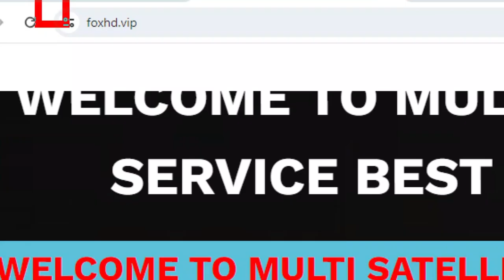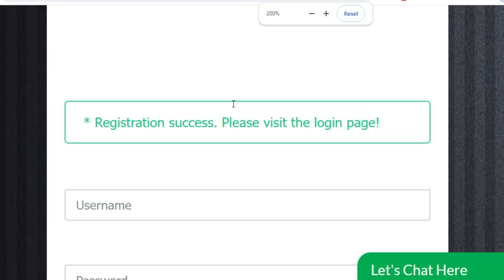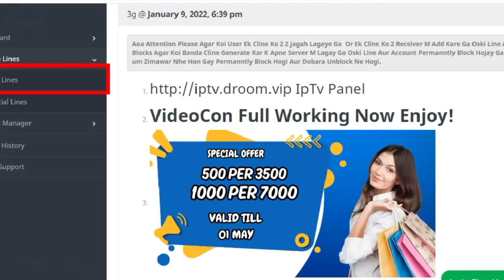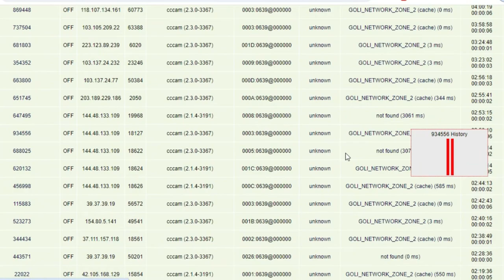365 Days Free Cline l Free Cccam Cline Panel 2024